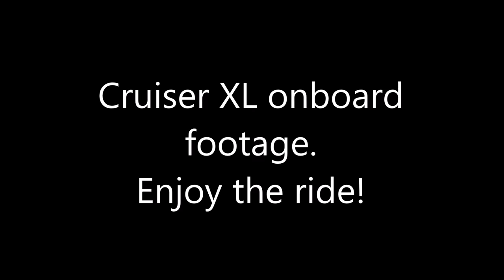RC Autogyro on board footage, Cruiser XL flight